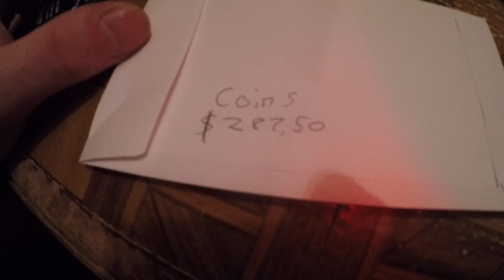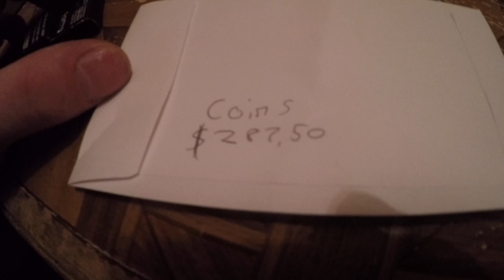Happy New Years Youtube Family. I Hope To Be Putting Out A lot More Videos Soon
summer is my busy time and never get time to just relax winter I stay inside a lot and work on fixing different things in my house